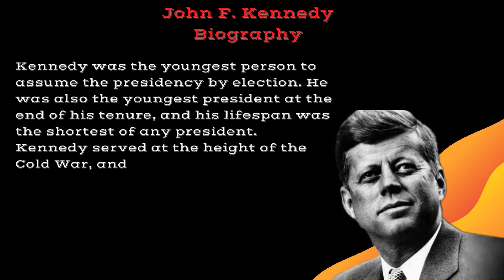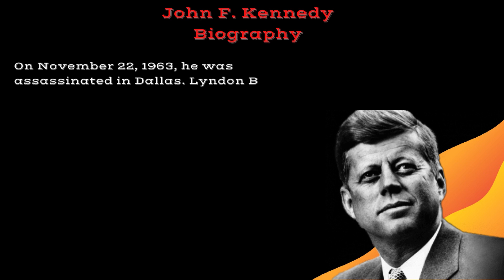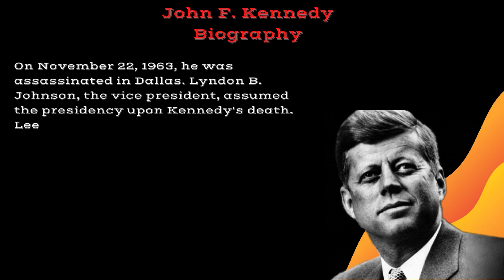John F. Kennedy Biography| John F Kennedy Life| John F Kennedy quotes| John F. Kennedy Famous Quotes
john f. kennedy jr
bio of john f. kennedy
john f. kennedy quotes